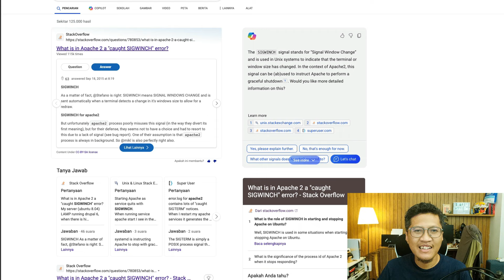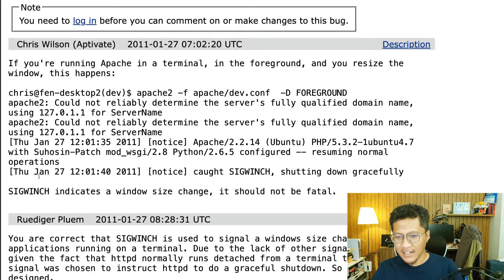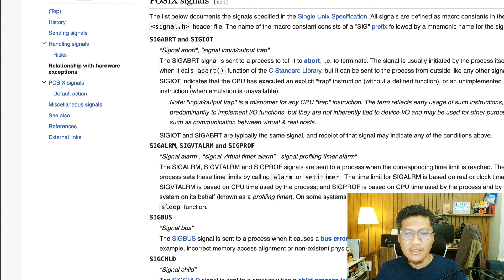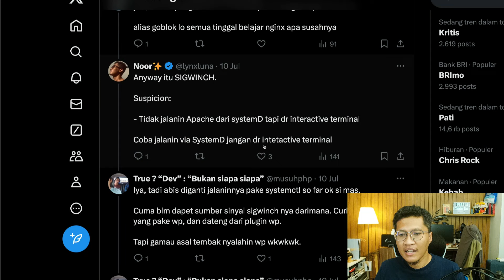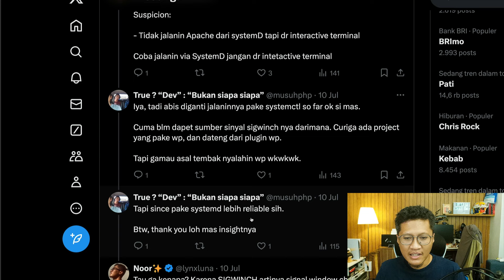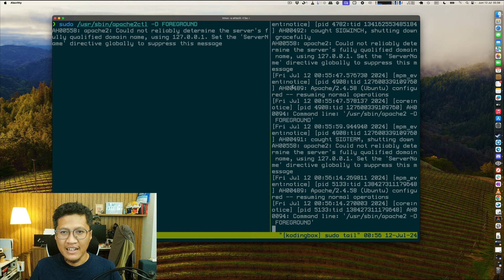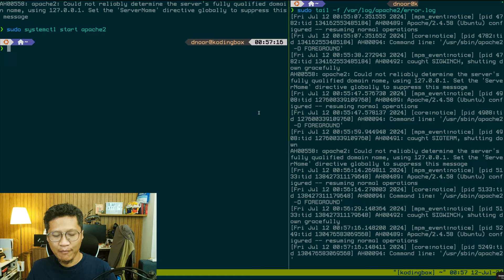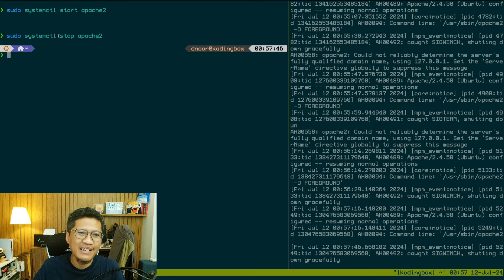APACHE SERVER SUKA MATI & DOWN MENDADAK!? Mungkin ini sebabnya.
Tiba-tiba apache server berhenti karena sebab aneh? SIGWINCH apa itu? Mari kita bahas.

Bocoran: Pake NginX aja, ga usah pake Apache.